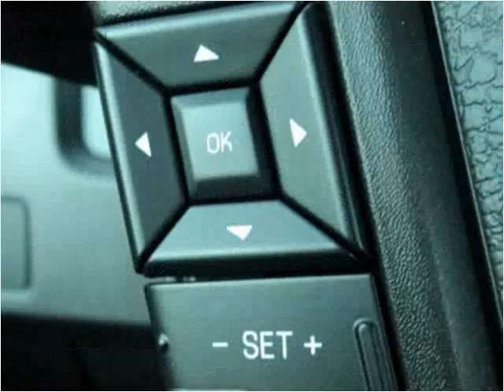2011 Ford F-150 New Cars Madison NE